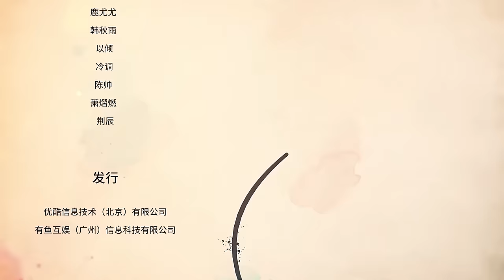【修仙狂徒第二季（下）】So many people want to kill me? And the reason was because they were afraid of me?💓修仙狂徒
💖剧名【Drama Name】：修仙狂徒  The cultivation of fanatics

【动漫简介】好不容易从混混变成了世家少爷，还误打误撞摸到了修仙的门道。叶空还以为自己终于可以走上了人生的巅峰--却没想到这个世界并不简单，就连妹子都天赋异禀，修为比他还高!身为一个靠智力逆风翻盘的小机灵鬼，他这一路升级打怪可谓凶险!但修仙之道本就逆天而行，且看他叶空如何扭转局势，登上顶峰!